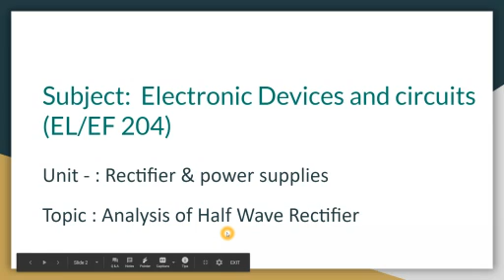EL/EF 204 UNIT-5: RECTIFIER & POWER SUPPLIES:- ANALYSIS OF HALFWAVE RECTIFIER BY B L DEEPAN GPCJ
EL/EF 204: EDC
UNIT 5 : RECTIFIER & POWER SUPPLIES
TOPIC: ANALYSIS OF HALFWAVE RECTIFIER
B L DEEPAN  GPC  JODHPUR